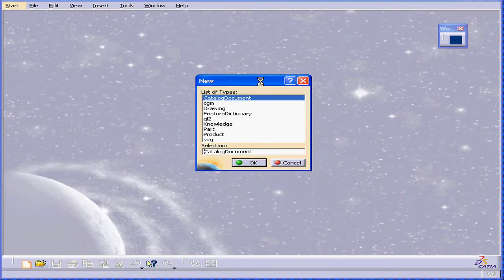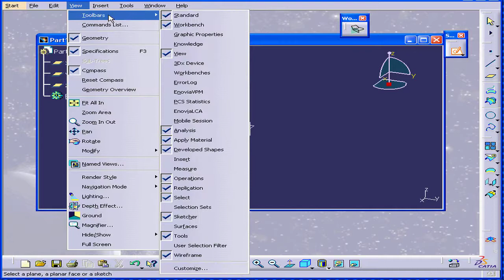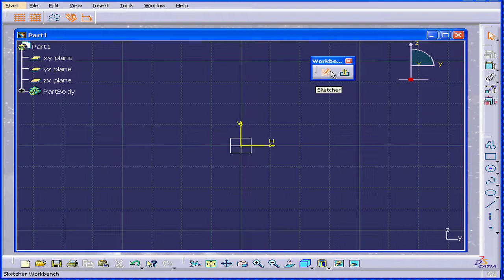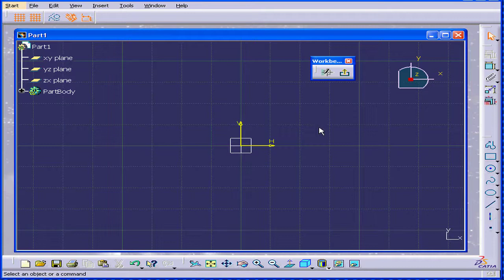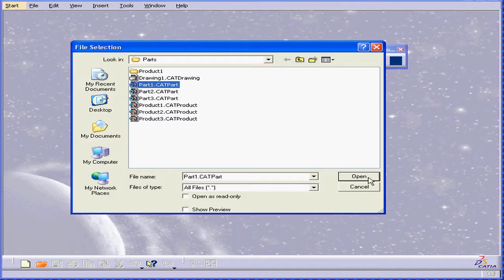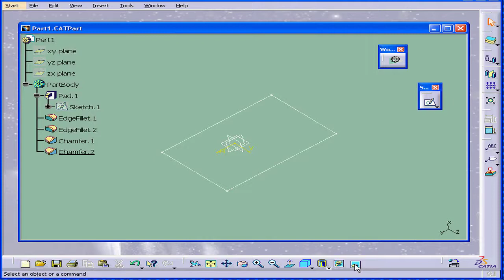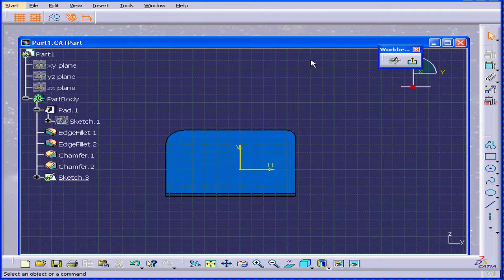01-11 CATIA v5 TUTORIAL: ( Sketcher Intro )